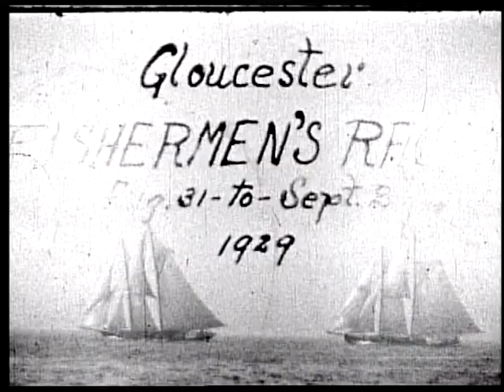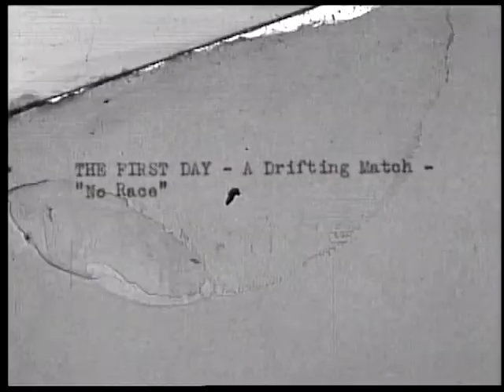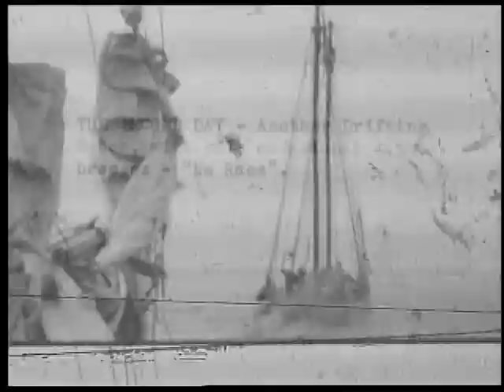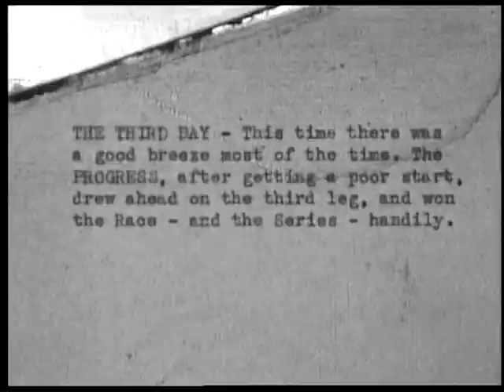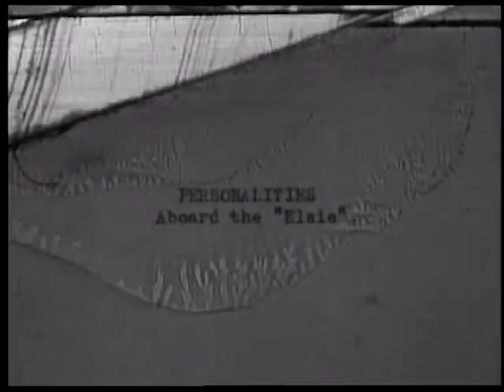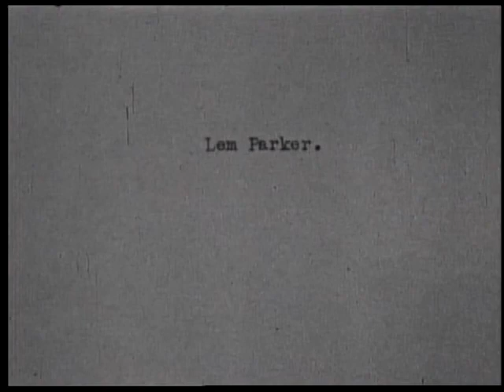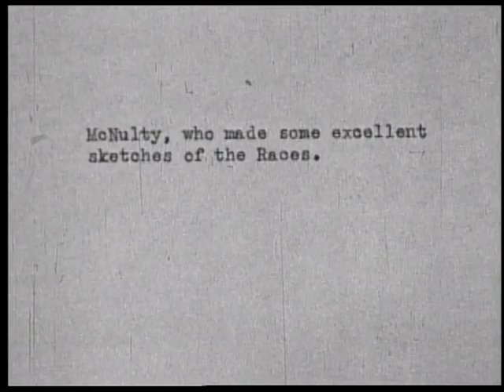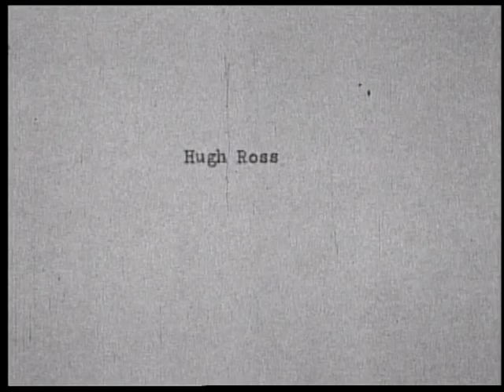Home Movies of Clarence Birdseye - Fishermen's Races 1929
16mm movies from 1929 of the Fishermen's Races in Gloucester Harbor. Photographed by inventor. Clarence Birdseye.